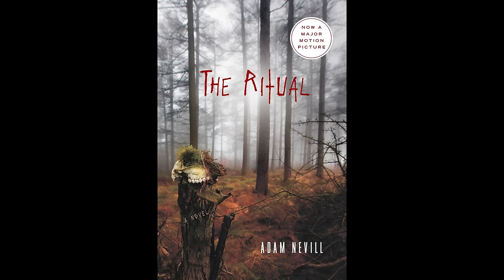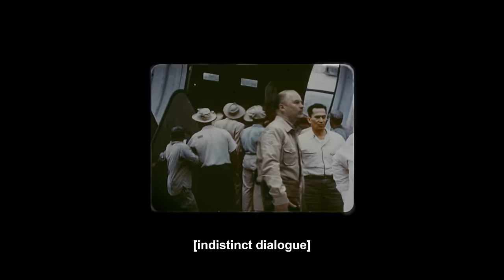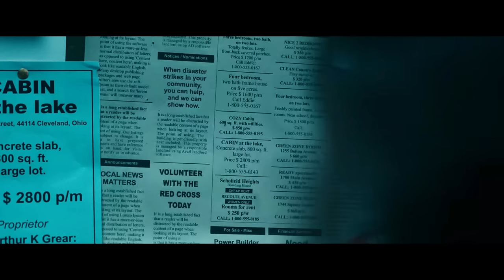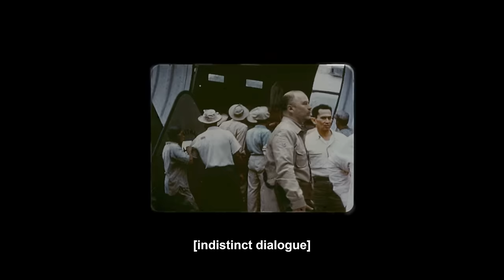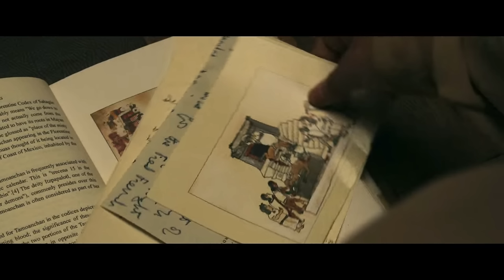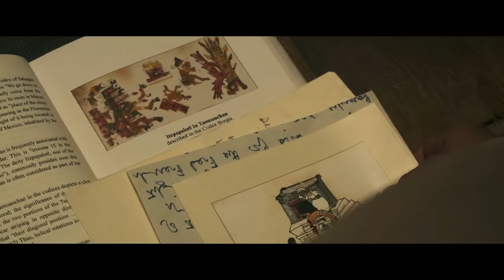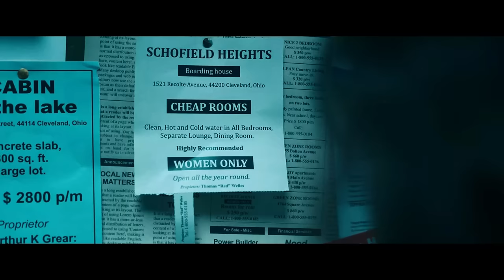NO ONE GETS OUT ALIVE (2021) Ending Explained | Movie Recap | Connections to THE RITUAL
In this video I'll be explaining the new Netflix original horror film, NO ONE GETS OUT ALIVE. I'll be going over the events that take place throughout the film while explaining the ending and my interpretation of what it means!